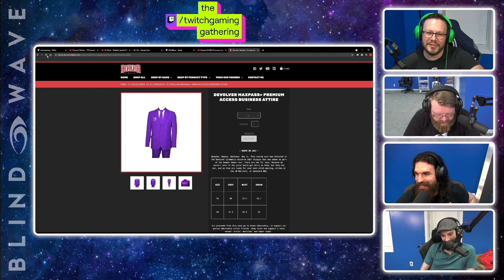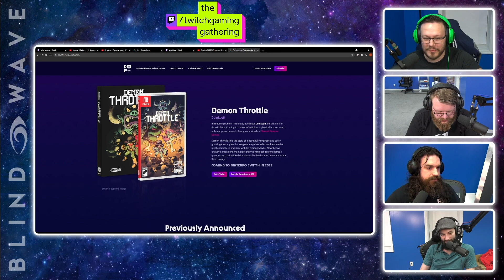Gearbox Showcase E3 2021 REACTION!!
Aaron Calvin Eric and Rick react to and discuss the Gearbox Showcase E3 2021 Livestream - originally streamed